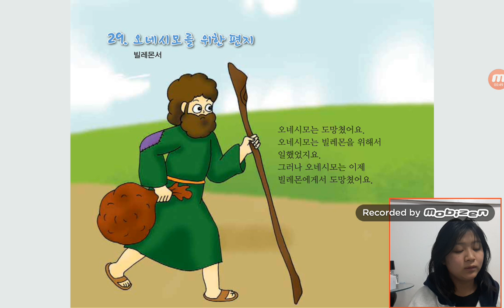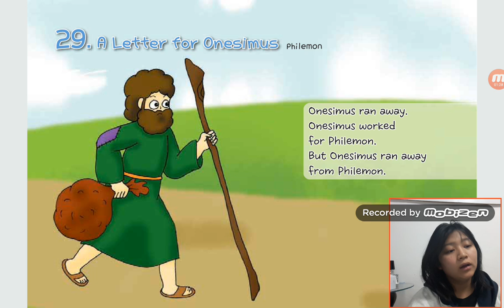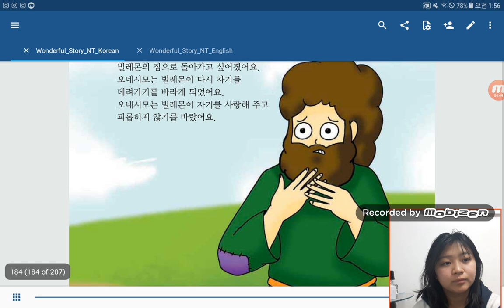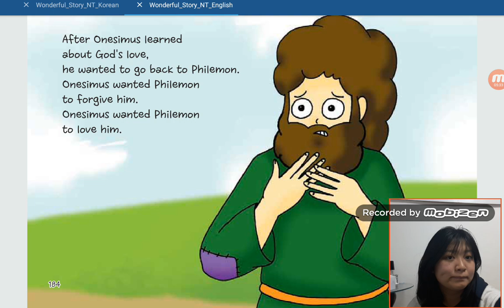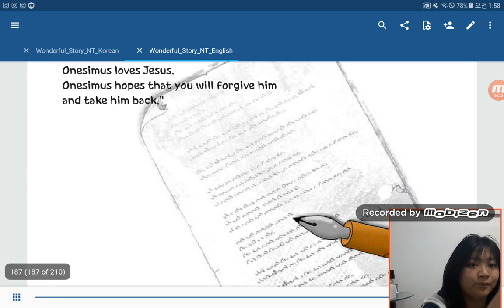‹Kids›Grace：원더풀스토리, 29 A letter for Onesimus in Philemon & 오네시모를 위한 편지